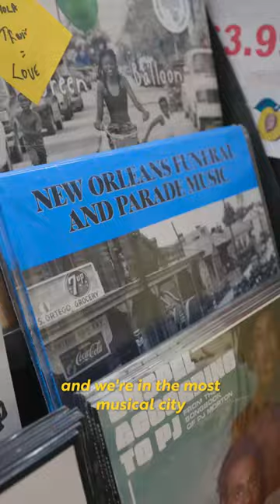Peaches Records - Lee Rea New Orleans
Lee Rea, a resident of New Orleans, is the proprietor of Peaches Record store, which was founded by his parents in 1975.

Peaches is renowned as an established record store that offers an extensive collection of vinyl records and CDs, as well as locally-themed books and apparel.

Lee and his family have significantly contributed to the promotion of budding artists in the region, including Kevin Gates and Lil Wayne. Peaches has played a vital role in the thriving music scene in New Orleans.

Overall, Peaches has a rich history and is considered an important institution in the local community.

Come Check them out at 4318 Magazine St!

What’s your zest appeal? 🔥